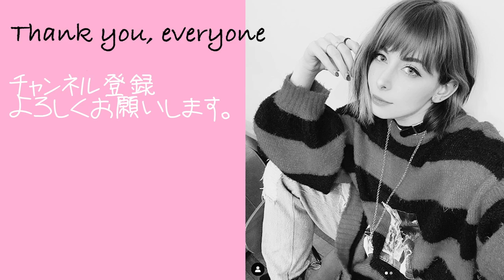ウーバーイーツ食べ放題！コスプレして好きなものを食べます【Uber Eats】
日本在住イタリア人のユリコタイガーです。
今日は、外国人の私が日本のウーバーイーツを思いっきり楽しむ動画です。